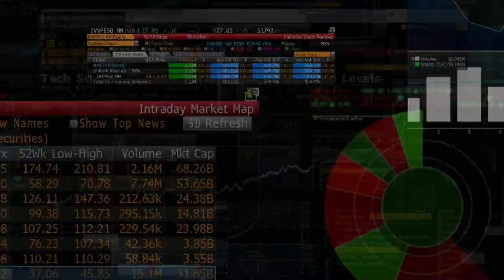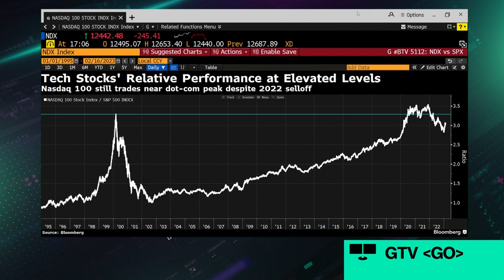Tech Stocks Take a Bruising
ClearBridge Senior Research Analyst for Information Technology Hilary Frisch joins Ed Ludlow to share her outlook for enterprise tech, and in particular software and cloud, as the tech sector is the second worst performer on the S&P 500 on Thursday.